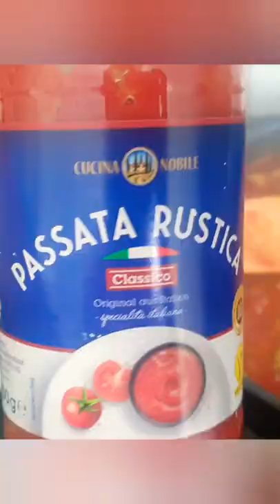быстрый и здоровый ужин | вкусно и полезно